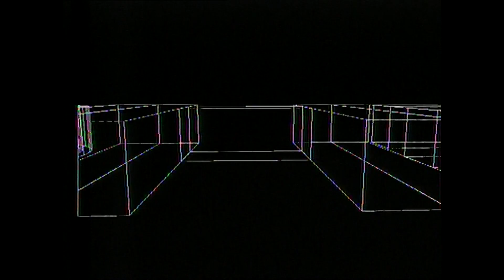Sasà Pencil test 1